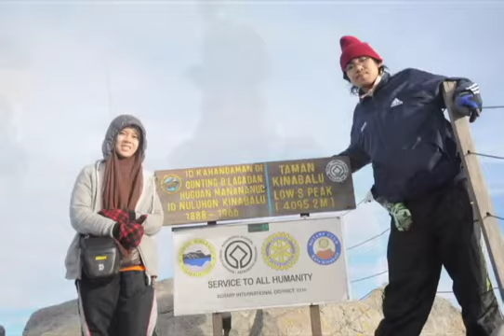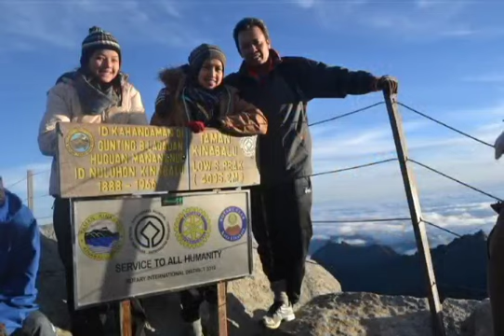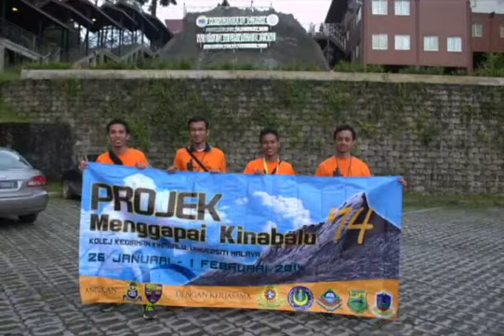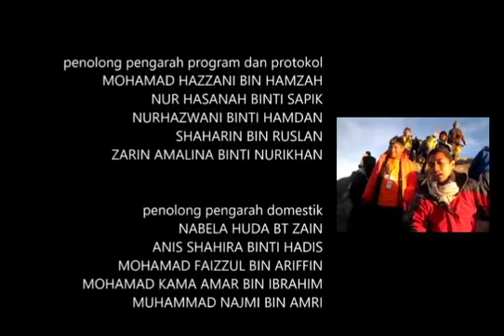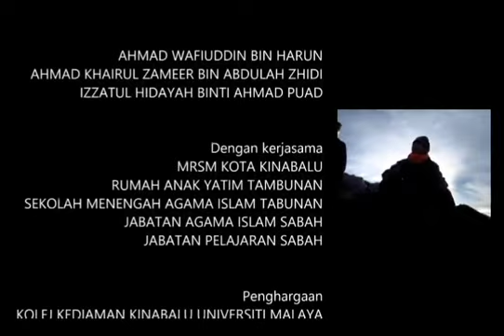Menggapai Kinabalu 14 (Animasi)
Mengisahkan tentang perjalanan Projek Menggapai Kinabalu 14 sepanjang seminggu berada di Sabah, Malaysia.